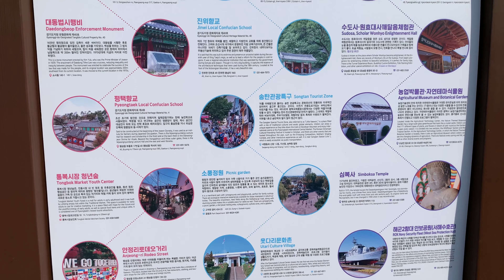Pyeongtaek Agro Ecological Park 평택시농업생탱원 | #6 Vlog South Korea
Pyeongtaek-si (city) is in the southwestern of Gyeonggi-do (province). It is a livable and convenient urban-rural complex city. Official Website (English)

Pyeongtaek Agro-Ecological Park was opened to the public on October 19th, 2018, which has a size of 114,651 square meter. It is a venue for many rural experience programs, events and festivals. It is an agricultural theme park where you can see, smell, hear, touch and feel the nature.

My daughter loved this place very much! As she entered the gate, she dashed straight to the flower slope where has all kinds of cute cartoon statues. We were far behind and trying hard to catch up with her. It is a beautiful place to pose and take a bunch of pictures. We visited here in the morning during the Chuseok holiday, so there were few people in the park. It was windy that day and I felt the autumn had arrived all of a sudden. There was a golden yellow ripening paddy field ready to be harvested, and we walked through a green corridor with a great amount of hanging pumpkins, luffa, etc. At this time, you can still see various blooming flowers here. We enjoyed sitting by the ecological pond observing the insects and hearing the sound of water flow. Also, you could see many animals and poultries, such as rabbits, goose, peacocks, and some other beautiful birds that I don’t even know what they are. There is a large and well-designed playground for children to play, including two long sliders and a sand ground. Miya finished walking through her very first rope bridge independently here! I was just so glad that I got to see her doing that. Also, you can bring food and enjoy a picnic in the natural environment. Although dogs are not allowed to enter the park, there is a dog playground with some simple training set-up by the parking lot. They also provide various experience programs throughout the year, for more details you need to ask the workers in the park.

Pyeongtaek Agro Ecological Park 평택시농업생탱원
Hours: Summer (March to October) 09:30 ~ 18:00
 Winter (November to February) 09:30 ~ 17:00
 *Closed on Mondays
 *No stroller rental available

[Naver Map]
Pyeongtaeksi Natural Theme Botanical Garden
경기 평택시 오성면 청오로 33-58